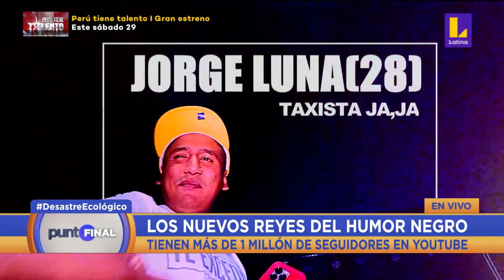Hablando Huevadas - PUNTO FINAL (Entrevista)